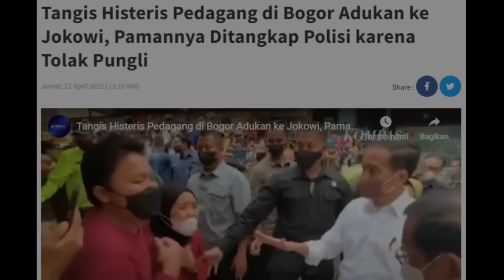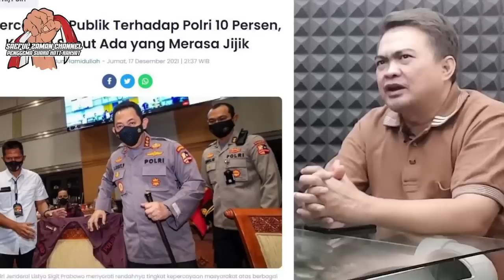KEADILAN 'TERBALIK' DI ZAMAN JOKOWI ?!?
KEADILAN 'TERBALIK' JAMAN JOKOWI?!?